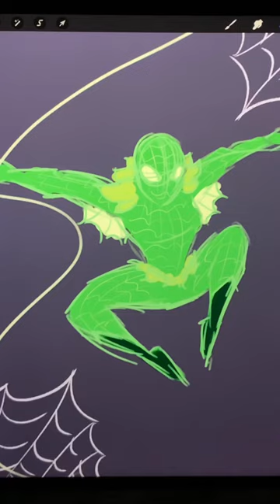TIANA in the Spiderverse??🐸👀